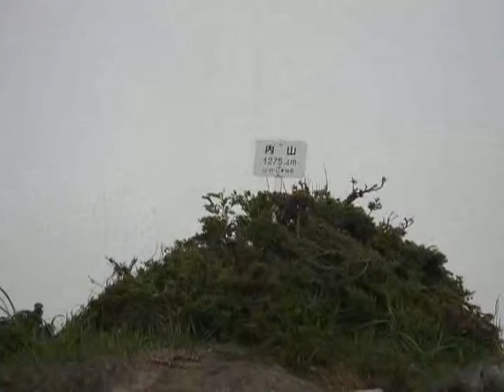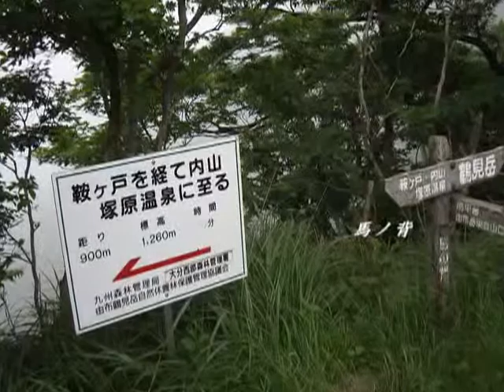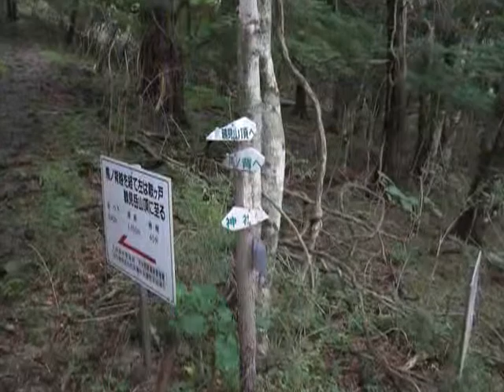'08 7 1 扇山 内山 鶴見岳（ＨＱ）